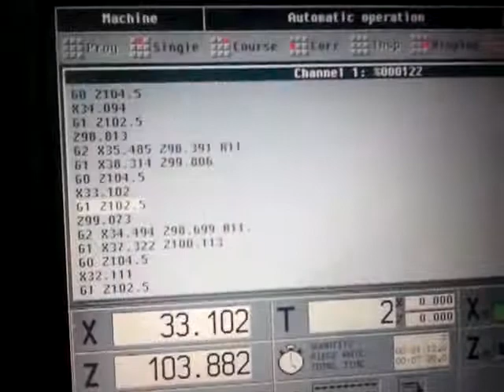CNC lathe GILDEMEISTER CTX Serie 2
Manufactured by DMG Gildemeister (Germany)
Year of manufacture 2000
Max. work piece diameter, mm 220
Max. work piece length, mm 635
Bar capacity, mm 65
Spindle speed range, rpm 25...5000
Feed speed, mm/min 4000
Rapid speed, m/min:
Movement, mm:
Main motor power, kW 22
Control: Heidenhain CNC Pilot
Turret positions 12
Machine dimensions, mm 3800 x 1750 x 1750
Machine weight, kg 4900

CNC lathe is in excellent condition. Inspection under power. Equipped with tools. Immediate delivery. Used for 4600 hours.

TADAS MITKUS
UAB "SCG",
Klaipedos st. 75, LT-37106 Panevezys.
Svencioniu st. 112, LT-15168 Nemencine,
Lithuania